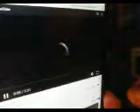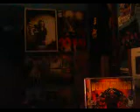DistantCousins @KennyWayneSheppard @FFDP BLUE ON BLACK